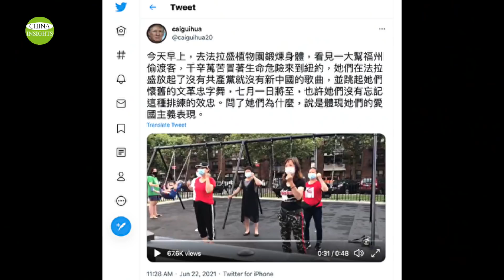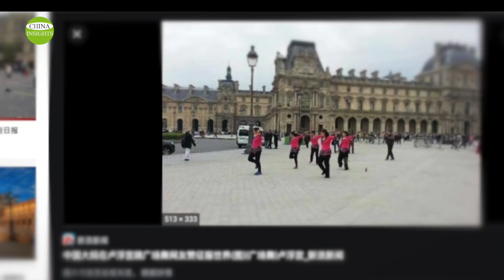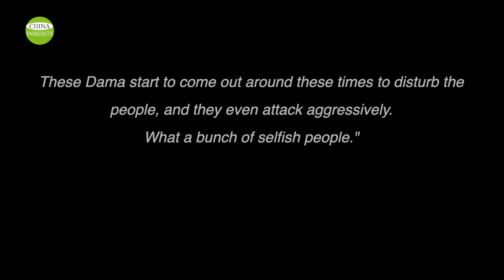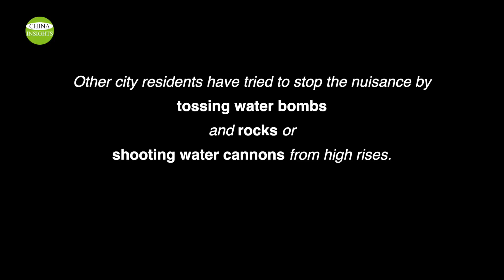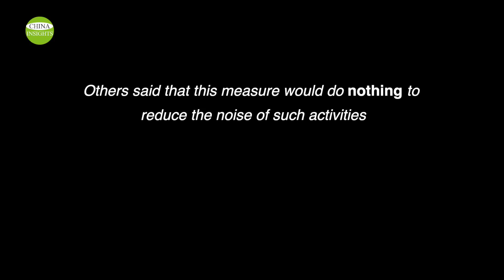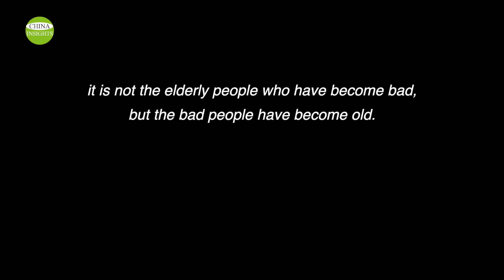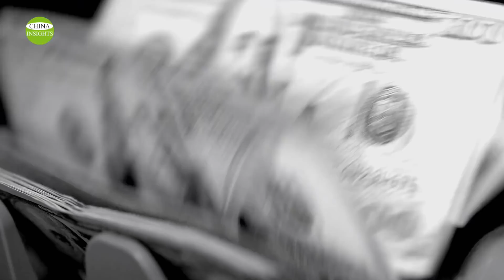Why everyone in China does not like the elderly square dance? No solution for the conflicts yet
This neighborhood in Flushing has a large Chinese population. They danced to red songs glorifying the Chinese Communist Party. It is how they celebrated the July 1 Communist Party's 100th anniversary from far away in the United States.

This video was republished in China's state-level media, including People's Daily. Apparently, the CCP is pleased with the habitual behavior of these overseas Chinese. However, the person who filmed the video was outraged. She intended to tell the public that this was a group of Chinese smuggled into the U.S. from Fujian Province, China, and describe their behavior as bizarre.